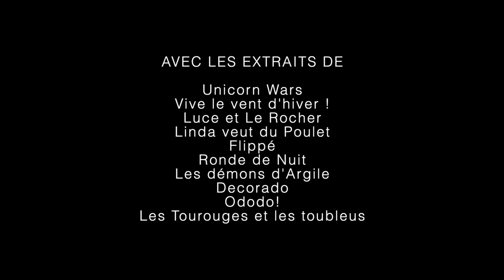[TEASER] 7e Edition de la Fête du Cinéma d'Animation (2023)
Du 4 au 31 octobre, 7e édition de la Fête du Cinméa d'Animation à Reims.
Des projections, des ateliers, des rencontres dans les médiathèques de Reims.